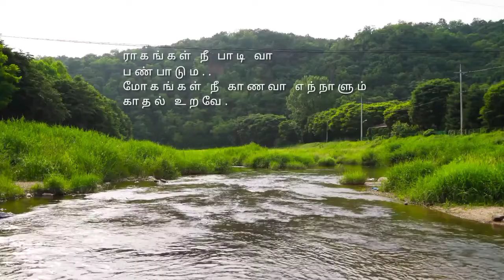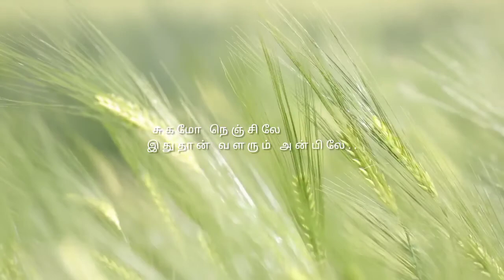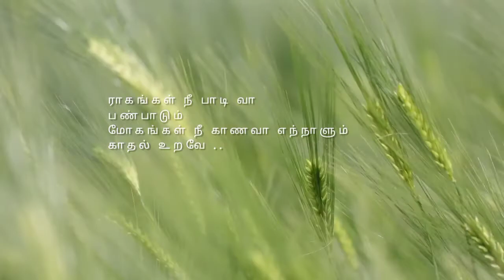Ennathan sugamo ll#Tamilsonglyrics ll#ilayaraja ll tamillyrics l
enna than sugamo # ilayaraja song#

என்னதான் சுகமோ நெஞ்சிலே
இதுதான் வளரும் அன்பிலே
ராகங்கள் நீ பாடி வா
பண்பாடும்
மோகங்கள் நீ காணவா எந்நாளும்
காதல் உறவே..

என்னதான் சுகமோ நெஞ்சிலே
இதுதான் வளரும் அன்பிலே

பூவோடு வண்டு
புது மோகம் கொண்டு
சொல்கின்ற வண்ணங்கள்
நீ சொல்லத்தான்

நான் சொல்லும்போது
இரு கண்கள் மூடி
எழுதாத எண்ணங்கள்
நீ சொல்லத்தான்

இன்பம் வாழும்..
உந்தன் நெஞ்சம்..
தீபம் ஏற்றும்..
காதல் ராணி..
சிந்தாத முத்துக்களை
நான் சேர்க்கும் நேரம் இது
காதல் உறவே

என்னதான் சுகமோ நெஞ்சிலேஇதுதான் வளரும் அன்பிலே

தீராத மோகம்
நான் கொண்ட நேரம்
தேனாக நீ வந்து
சீராட்டதான்

காணாத வாழ்வு
நீ தந்த வேலை
பூமாலை தான் சூடி
பாராட்டத்தான்

நீ என் ராணி
நாந்தான் தேனீ
நீ என் ராஜா..
நான் உன் ரோஜா..
தெய்வீக பந்தத்திலே
நான் கண்ட சொர்க்கம் இது
காதல் உறவே..

என்னதான் சுகமோ நெஞ்சிலே
இதுதான் வளரும் அன்பிலே
பண்பாடும்
காதல் உறவே

என்னதான் சுகமோ நெஞ்சிலே
இதுதான் வளரும் அன்பிலே